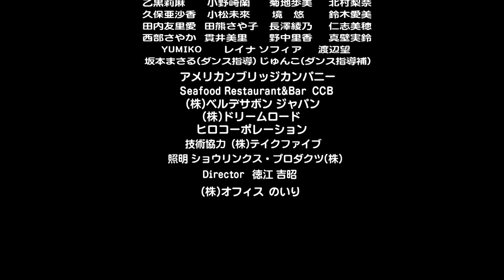川﨑麻世 「無条件」 MVフル 2015年7月1日発売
今年、芸能生活39周年を迎え、最近では映画出演や舞台、劇団四季「CATS」ミュ－ジカルにも出演。
ワイド番組では話題に事欠くことなく活躍中の川﨑麻世による韓国人気楽曲のカバーソング！！

「無条件」　2015年7月1日発売
CD / TKCA-90714 /
作詩：Han Sol　日本語詞：五十嵐ジョ－／作曲：Park Hyuon Jin／編曲：西村卓朗
c/w「WHY」作詩：川崎麻世　補作詞：GACKT.C／作曲：GACKT.C／編曲：斎藤悠弥

川﨑麻世オフィシャルブログ『麻世仲の猫たち』

川﨑麻世｜徳間ジャパンアーティストページ